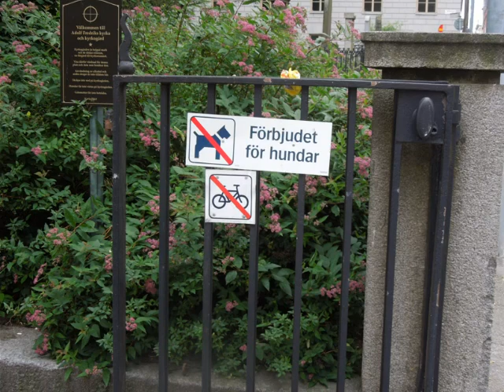Stockholm trip Photostory